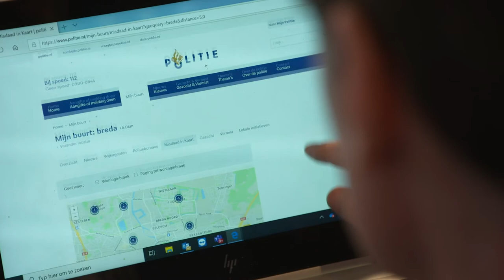Op vakantie? Maak het de inbrekers niet te gemakkelijk, doe 's avonds lampen aan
Veel Nederlanders hebben het afgelopen jaar onbewust hun huis bewaakt doordat ze veel thuis waren. Nu we deze zomer weer op pad gaan, valt die “beveiliging” plotseling weg.